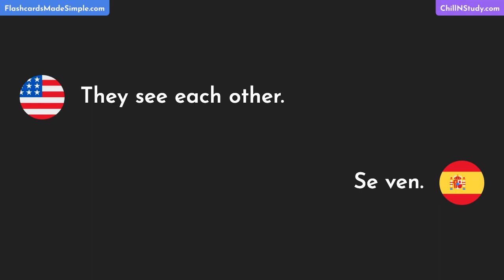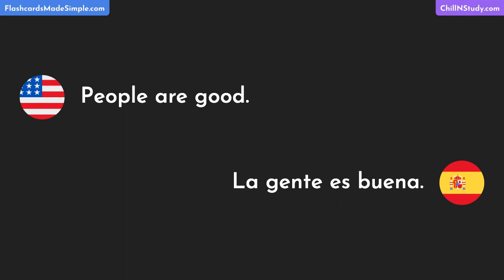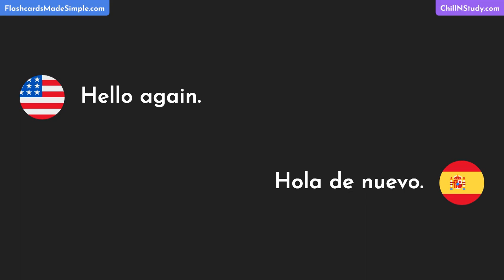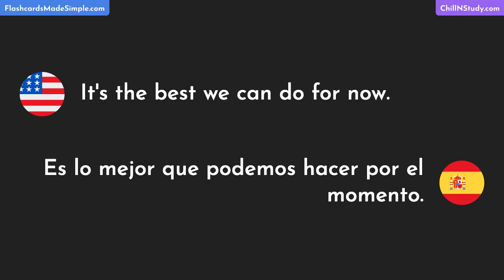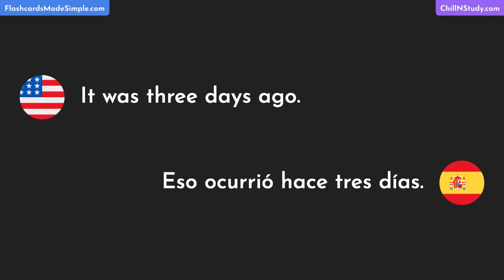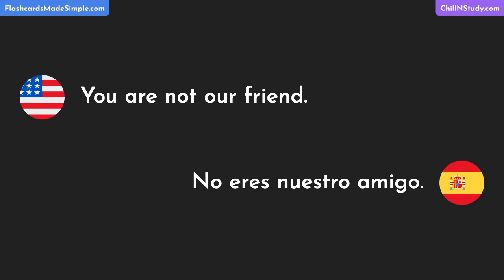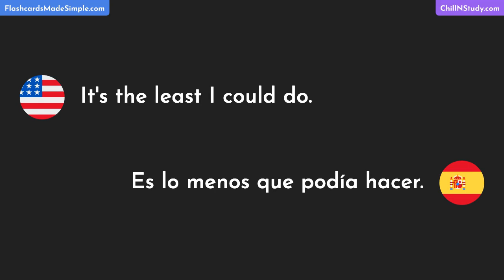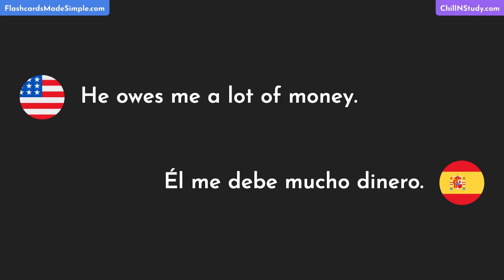Most Common Practical English Words & Phrases with Spanish Translations, Pauses & Repeats | Part 9